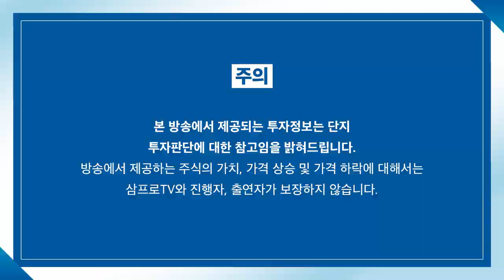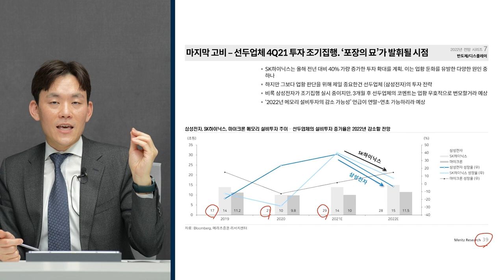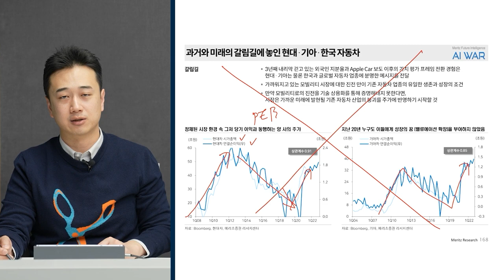[글로벌 마켓브리핑] 중국 시장을 보는 IB들의 투자의견, '긍정적?' 그 이유는? f . 미래에셋증권 송승훈 선임매니저